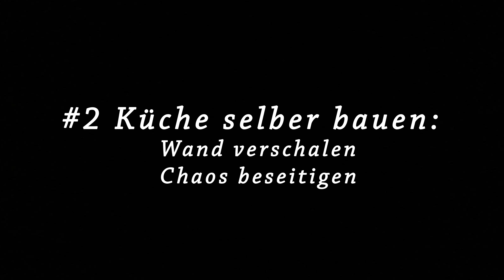Offene Wohnküche, Küche selber bauen: Wand verschalen Kitchen MakeOver #2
Offene Wohnküche, Küche selber bauen: Wand verschalen – In #2 DIY Kitchen makeover zeige ich, wie ich die offene Wand verschale ...
↓ Links zu Werkzeugen und Materialien - hier klicken! ↓

Wichtig: bei den folgenden Links handelt es sich um Afiliate Links. Solltet ihr also Waren über diese Links kaufen, erhalte ich eine kleine Provision. Vielen Dank!

Ausstattung:
Kamera: Lumix G80

Stativ: Cullmann

Werkzeug:
Fein Multi Master